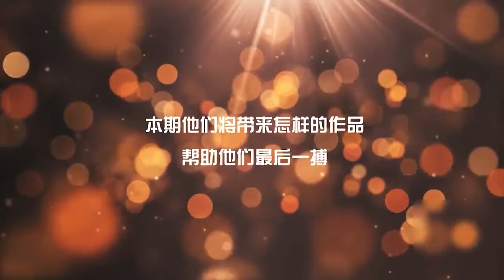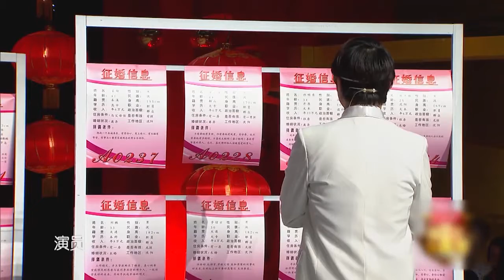大龄剩男参加相亲活动，偶遇神经质大姐，看大姐这架势是相中他了